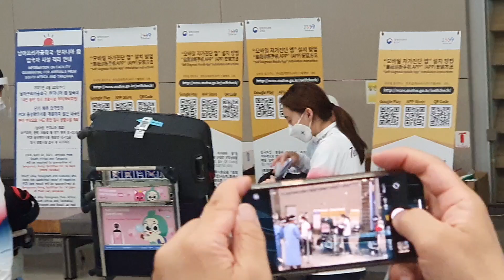도쿄올림픽 여자 펜싱 사브르 국가대표 귀국!! (2021.08.01 인천공항)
도쿄올림픽 여자 펜싱 사브르 국가대표 김지연, 최수연, 서지연, 윤지수 귀국 장면♡♡